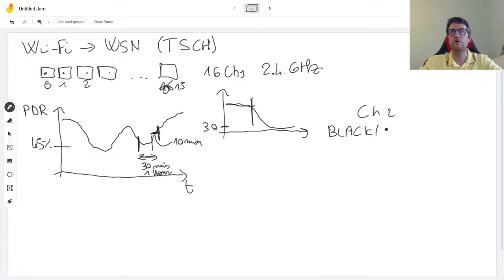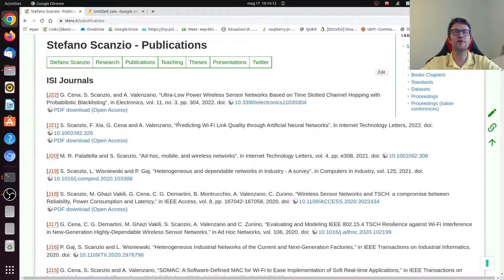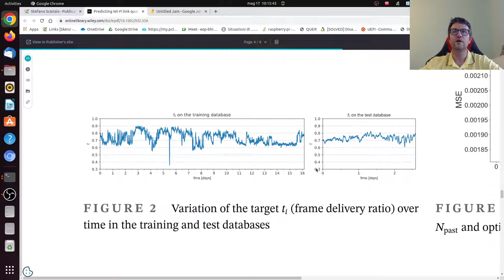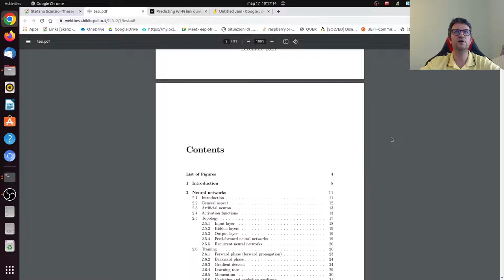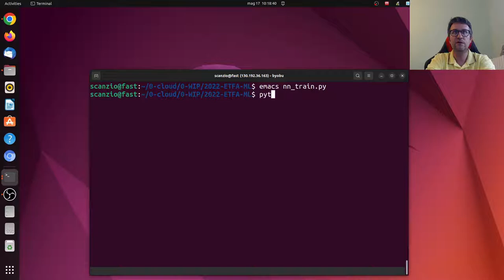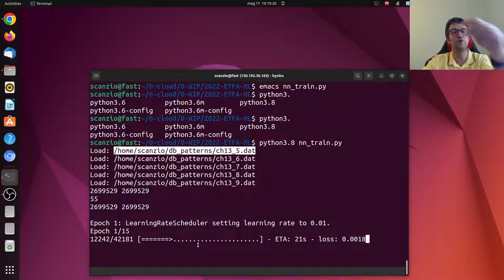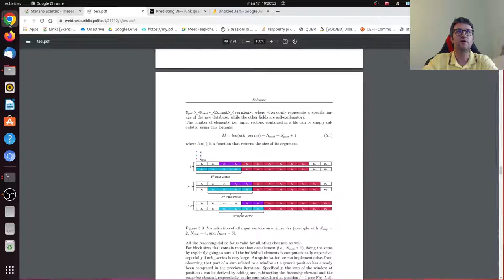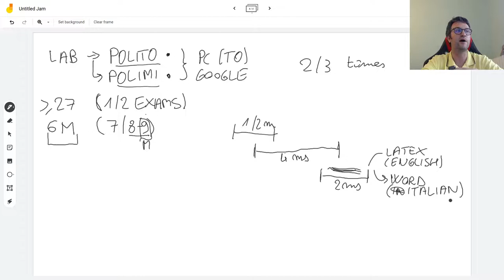#30 Thesis: Predict quality of a wireless channel by using neural networks (start June/July 2023).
Research thesis about the use of artificial neural network to predict the quality of a wireless channel.
The main argument is to implement new techniques based on machine learning to predict the quality of a channel and using a database acquired on real devices.